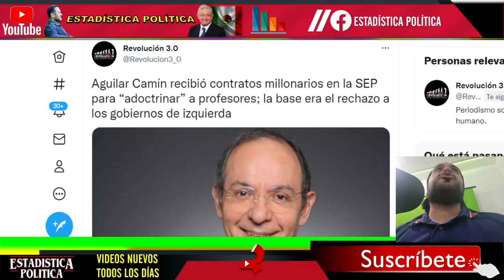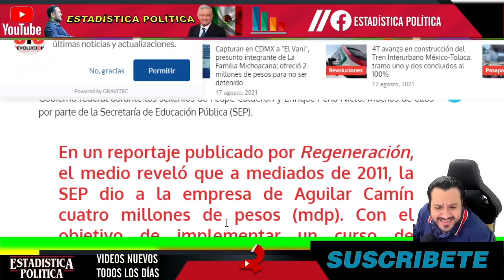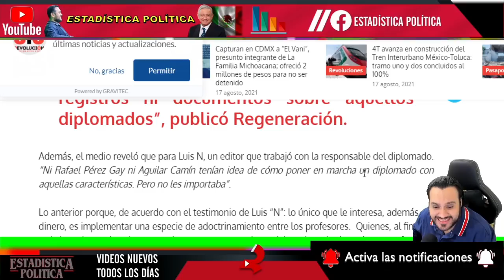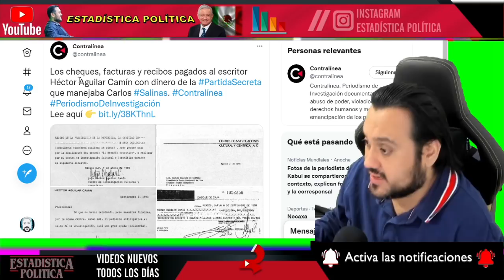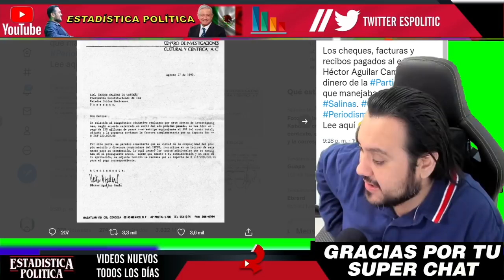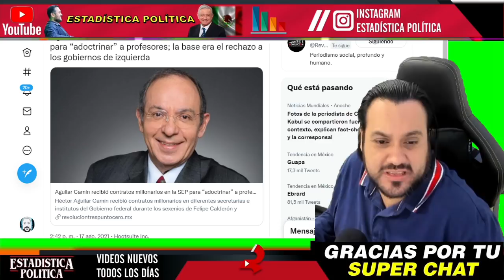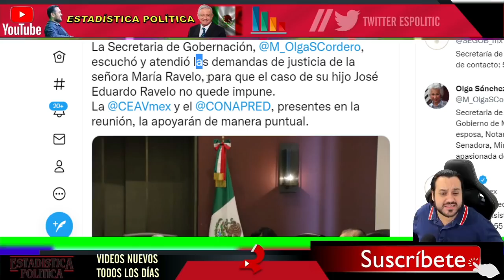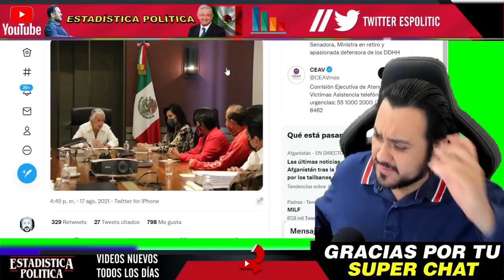NEGOCIAZO ¡ ESTE ES EL TESORO DE AGUILAR CAMIN QUE RECIBIO DE PEÑA NIETO y FELIPE CALDERON !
NEGOCIAZO ¡ ESTE ES EL TESORO DE AGUILAR CAMÍN QUE RECIBIÓ DE PEÑA NIETO y FELIPE CALDERÓN ! - NOTITOPS MX